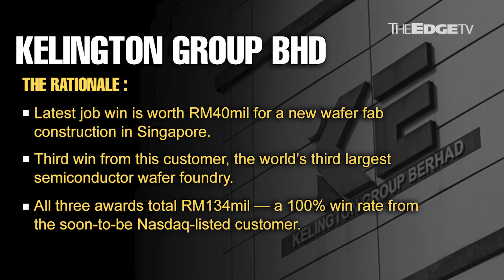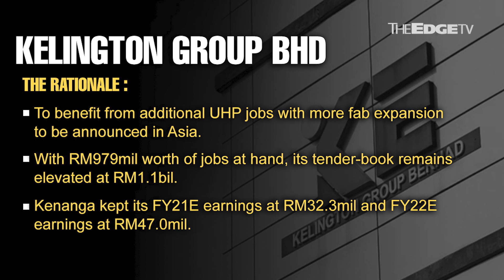MORNING CALL: 7/10/21